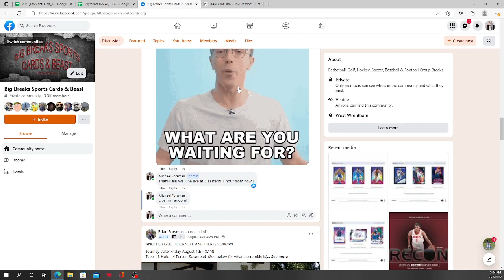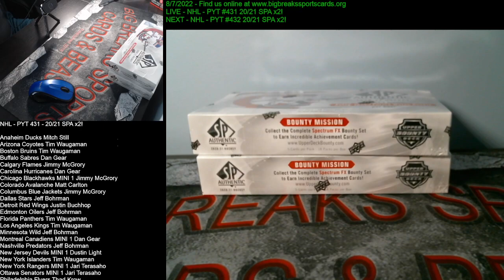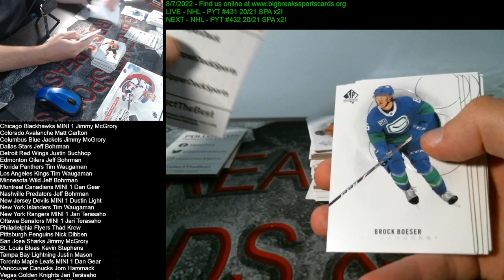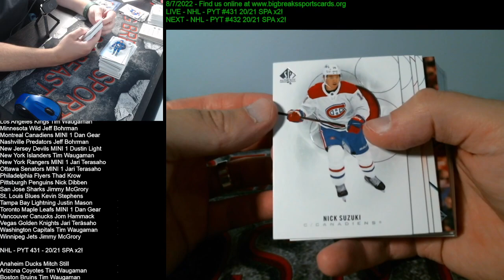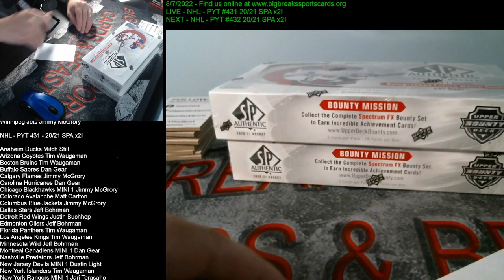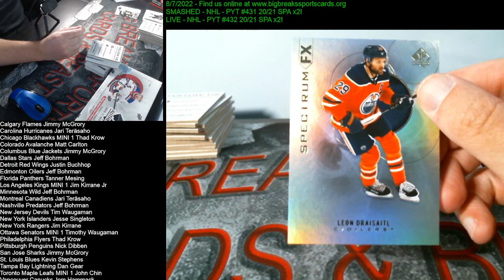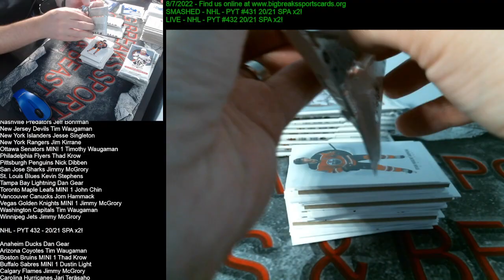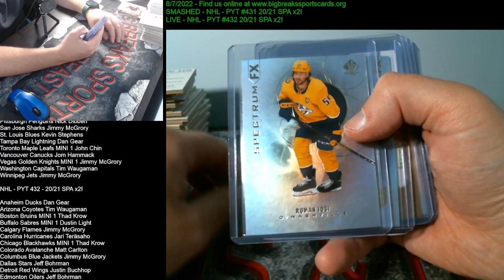Hockey PYT 431 20 21 SPA x2! PYT 432 20 21 SPA x2! 8 7 2022